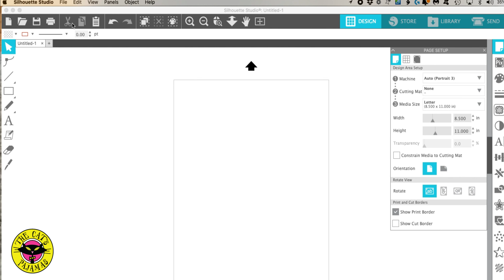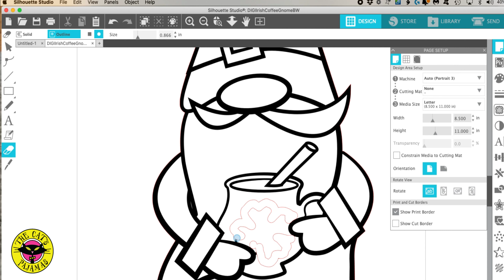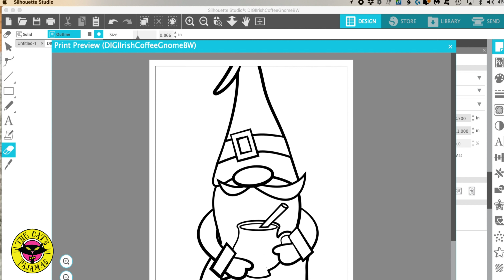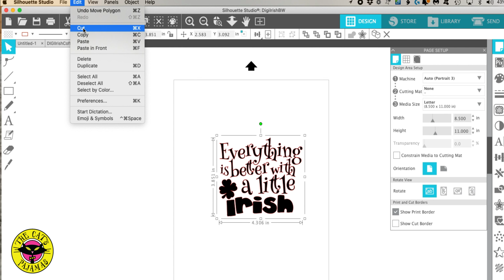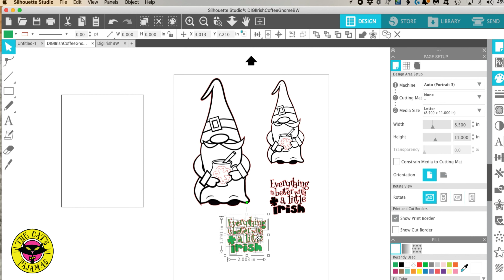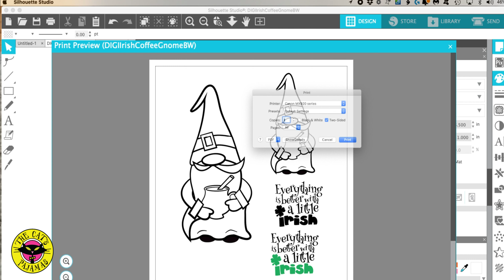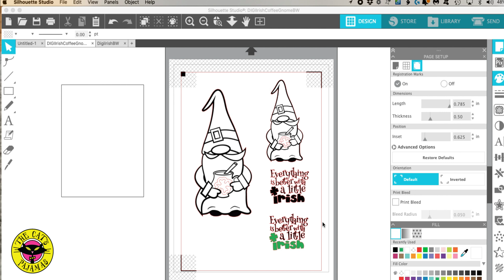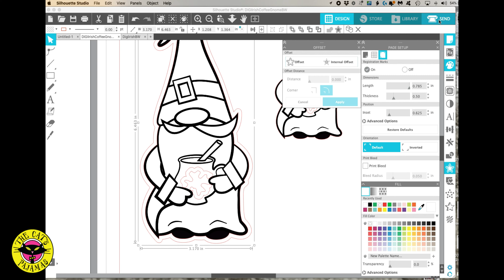Edit, print and cut your digital stamps using Silhouette Studio, pt 1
It’s easy to edit your .png digital stamps using Silhouette Studio. It’s a free program you can download and use to even though you don’t have a silhouette machine.

I’ll use it to edit and color digital stamps.

If you have a silhouette machine, I’ll show you how to print and cut with it

Please set your preferences to auto trace .png. Go to edit, preferences, import, png autotrace